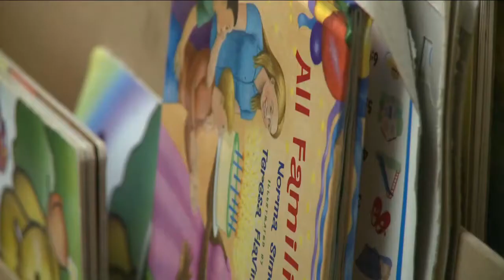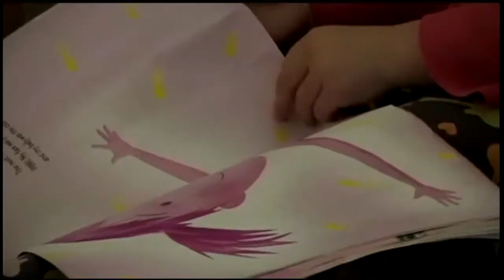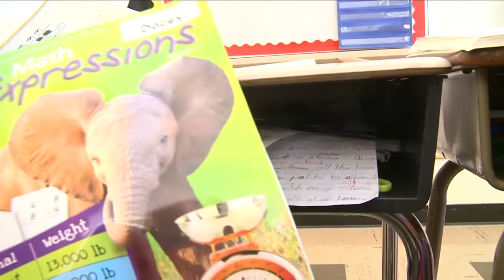Oregon Unveils New Child Welfare Model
The Oregon Department of Human Services it making some changes that should help reduce the number of kids in foster care. And Lane County is one of the first in the state to implement the new system.